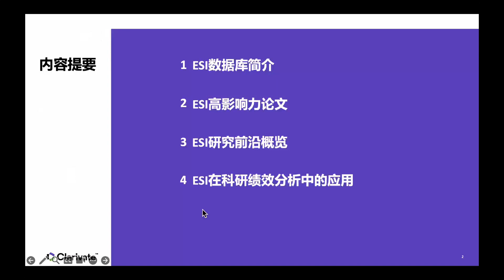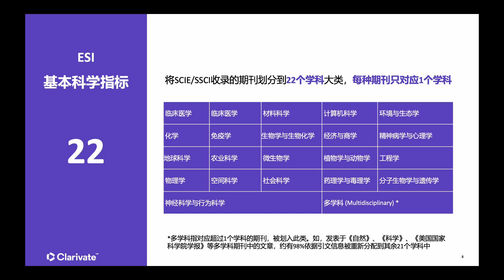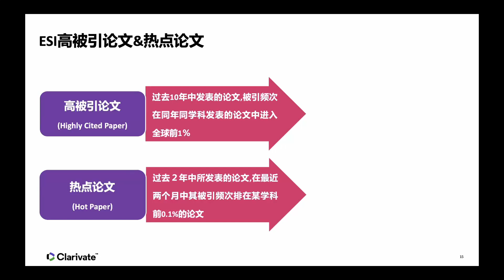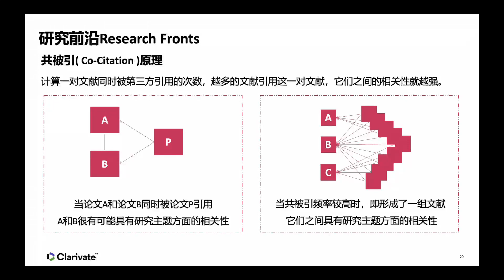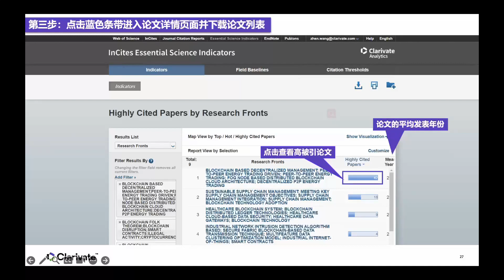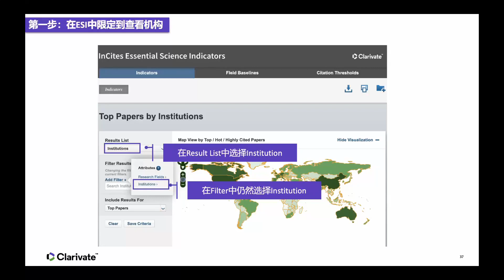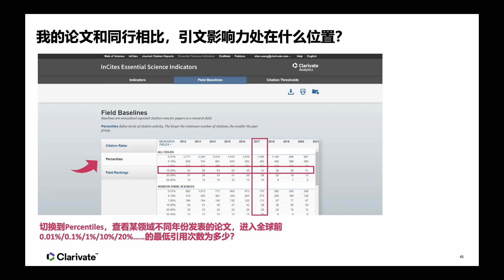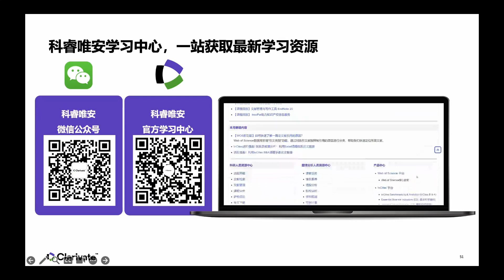ESI助您快速把握領域前沿動態與發展趨勢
1.ESI資料庫簡介
2.ESI高被引論文
3.ESI研究前沿
4.ESI在績效分析工作中的應用